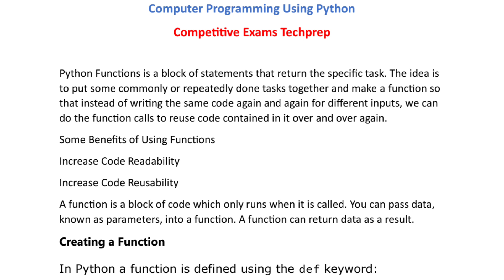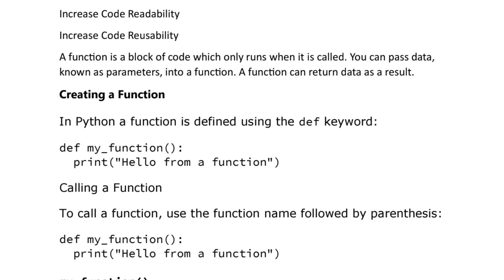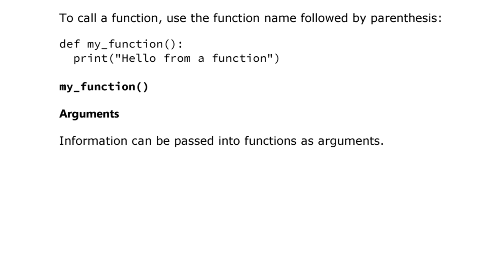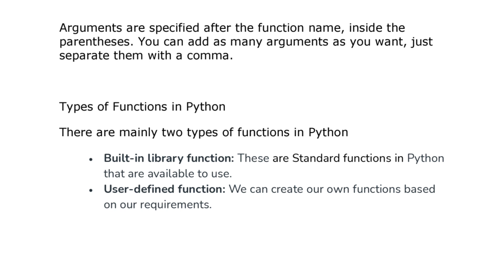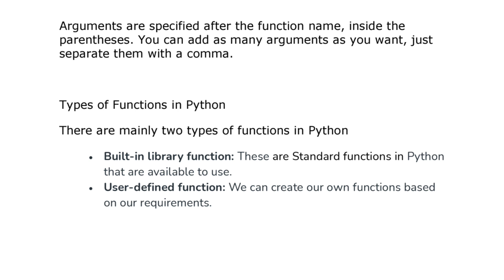Lec - 5.1 Introduction to function | Function in Python in Hindi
You can join my telegram channel to get notes of Cloud Computing